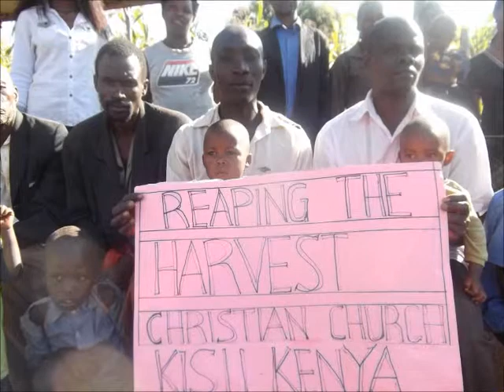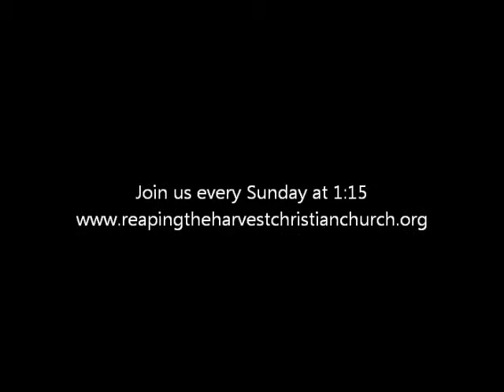Wind Beneath My Broken Wings Snippet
Rev. Victor Galloway